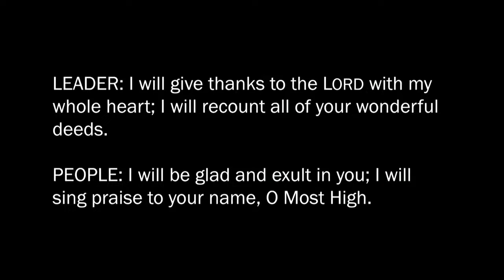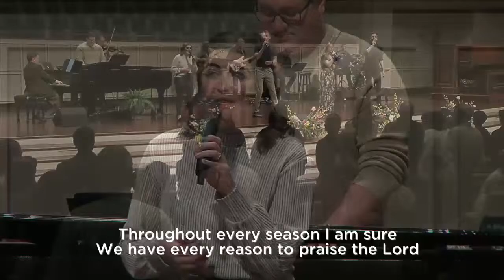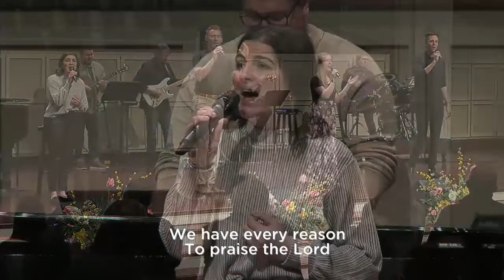Grace Alive #2067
Pastor Cherne will be continuing our study in the Gospel of Matthew this morning, and Pastor Zach will return next week. Thank you for joining us for worship at Grace Presbyterian Church this Sunday, April 7, 2024.